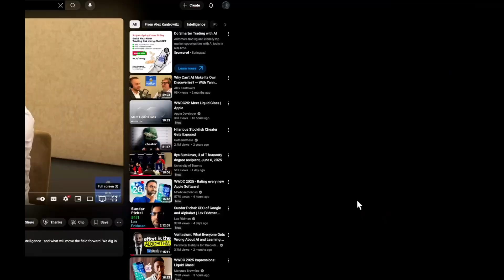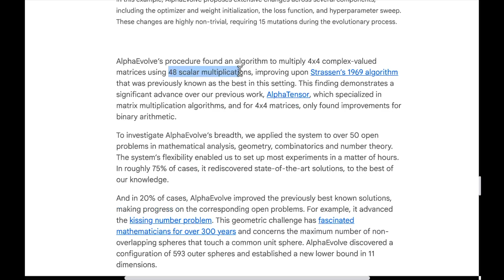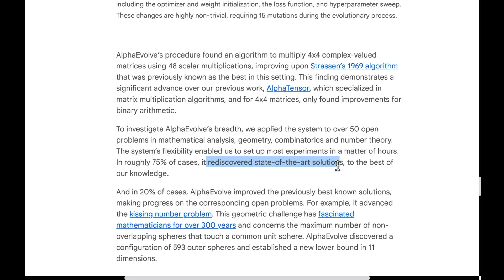Will LLMs Reach AGI Ever?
LLMs are performing state of the art in benchmarks and absolutely saturating them but what will happen next will they ever reach AGI? It's a hot topic between top AI researchers. Let's see what they have to say. Let's find out.